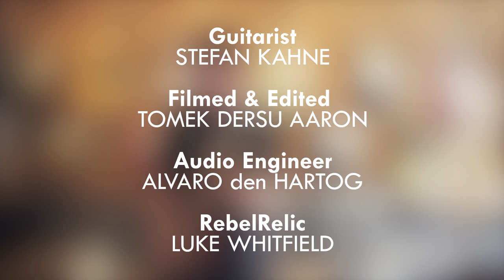Rebel Master Custom | RebelRelic Guitar Showcase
HANDMADE CUSTOMSHOP VINTAGE STYLE GUITARS
* Address: Waverstraat 4H, 1079 VH Amsterdam, The Netherlands
Watch Stefan Kahne showcase the:
RebelRelic Rebel Master Custom Candy Apple Red
Rosewood C profile 7.25" Radius
TV Jones Classic Pickups Set
Custom Gold Anodized Guard
Body: Blonde Korina

All straps are Jaykco

Guitarist
Stefan Kahne